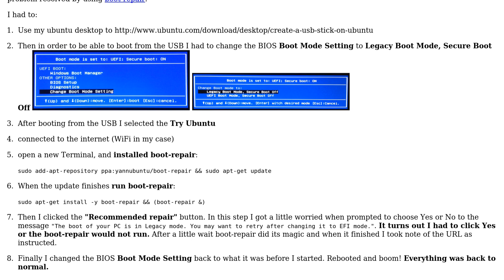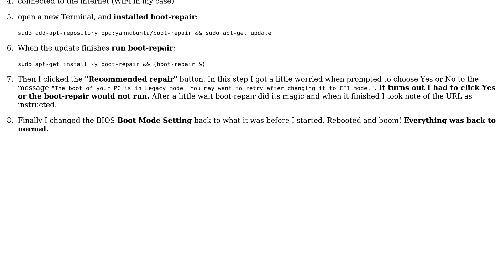ELF header smaller than expected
With thanks & praise to God, and with thanks to the many people who have made this project possible! You are responsible for your own actions.